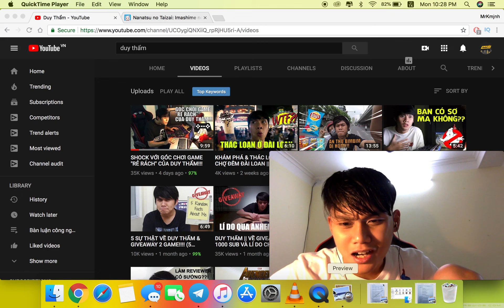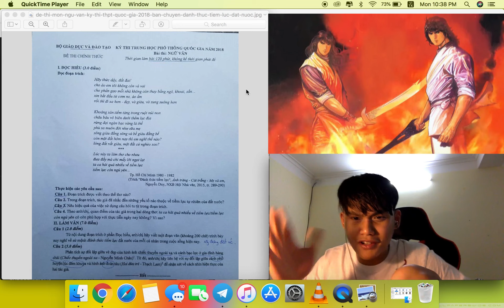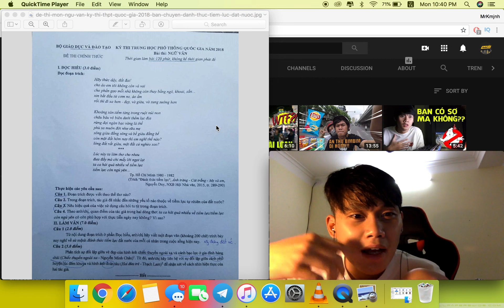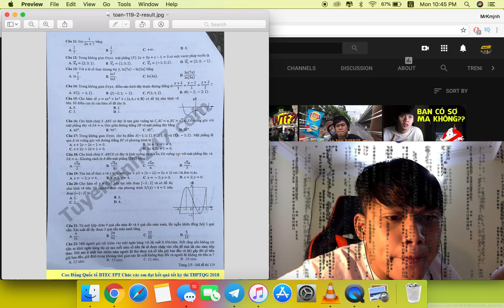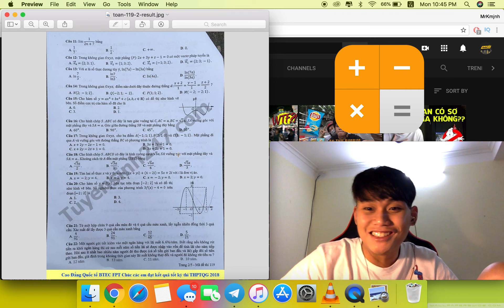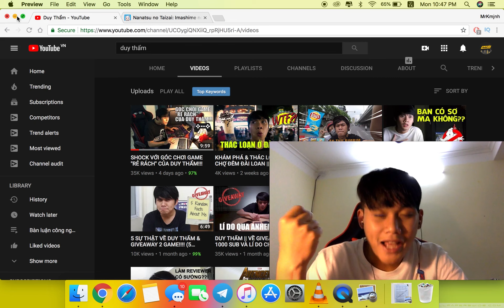CẢM XÚC "MẤT NÃO" KHI ĐỌC ĐỀ THI QUỐC GIA 2018|| DUY THẨM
Duy Thẩm ảm xúc thăng hoa khi react đề thi quốc gia năm 2018. Các bạn thấy sao về đề thi năm nay? Đừng quên chia sẻ ý kiến cá nhân ở bên dưới nhé.